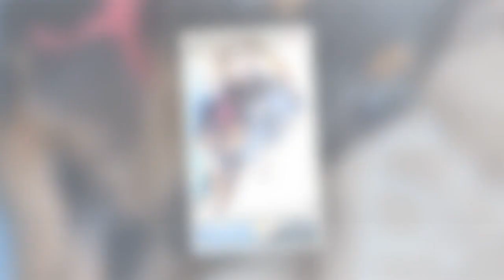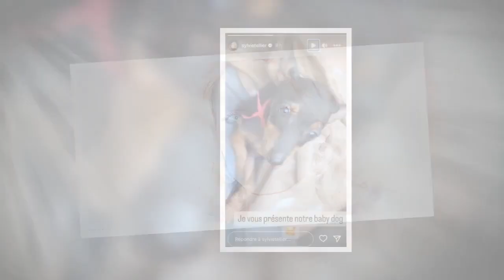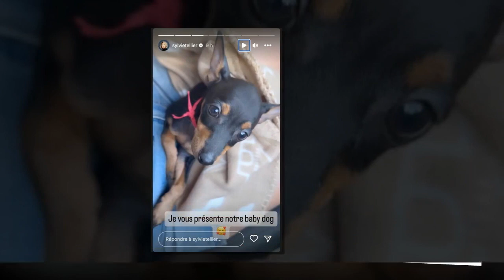« Elle est toute mignonne » : Sylvie Tellier présente son « quatrième enfant »